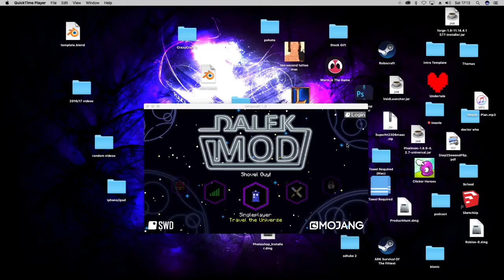minecraft mod # 1 the test